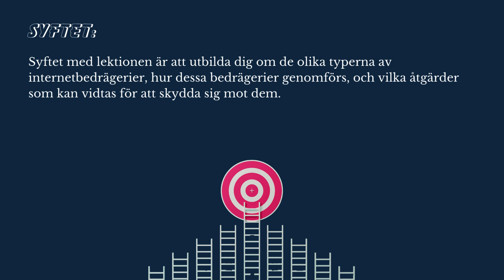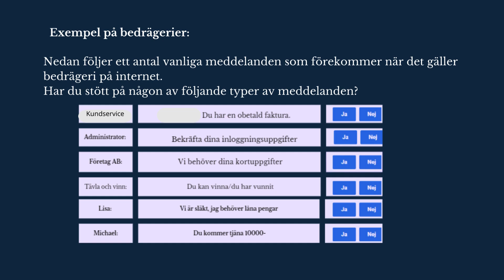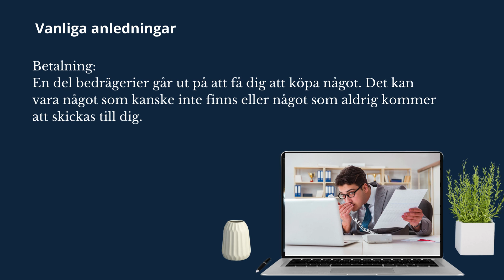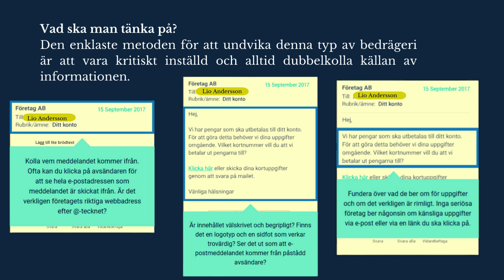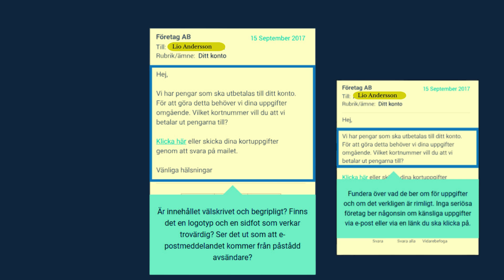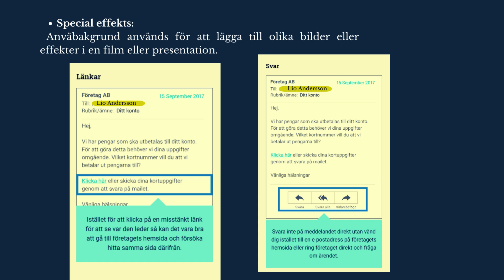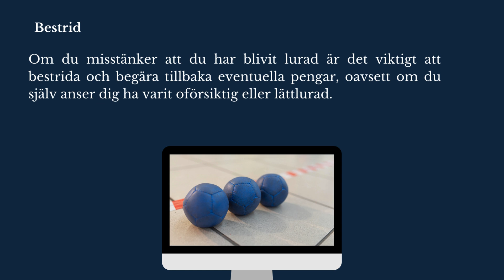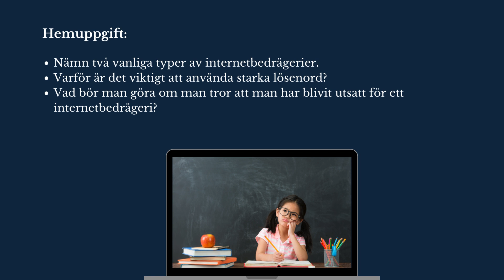Bedrägeri på internet: